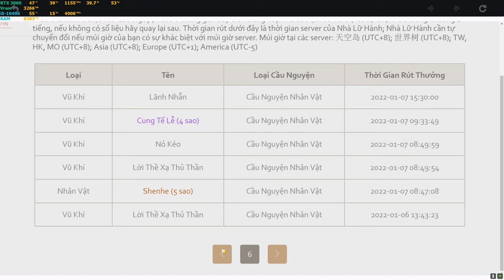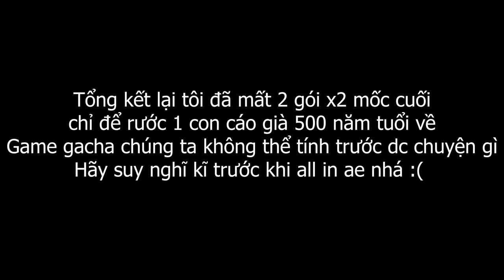Tôi đã bỏ liêm sỉ tiến hóa từ cá vàng thành cá heo như thế nào...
CPU i5-10400
RAM 16Gb Corsair Vengeance Led RGB 3000MHz
VGA ASUS RTX 3060 TUF
SSD Samsung EVO NVME 500GB
HDD 2TB